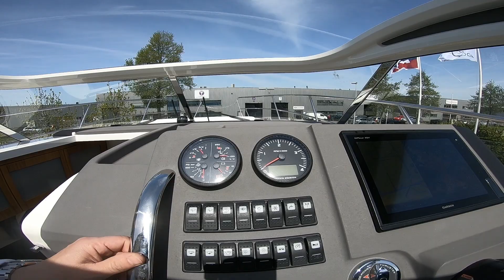2018 Marex 310 Sun Cruiser - Boat Sold at De Vaart Yachting